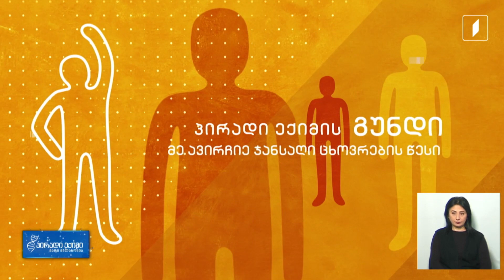„პირადი ექიმის“ გუნდი, ჯანსაღი ცხოვრება